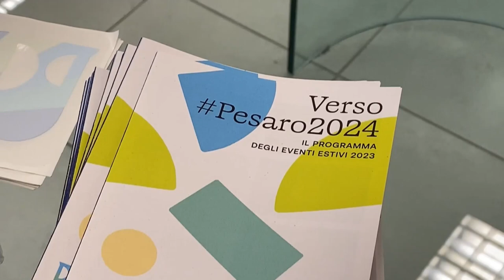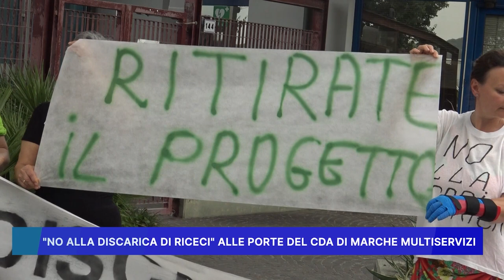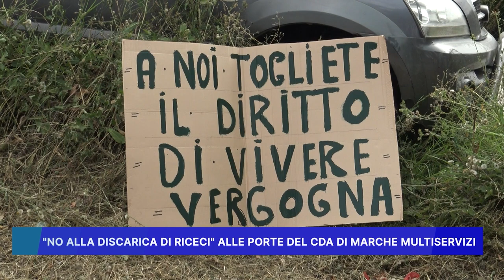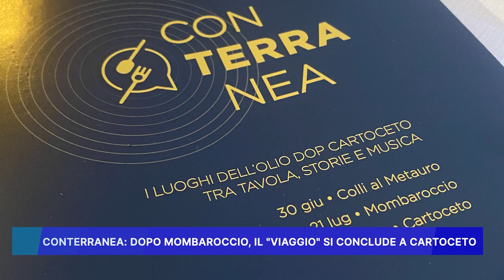ROSSINI NEWS 24 LUGLIO 2023